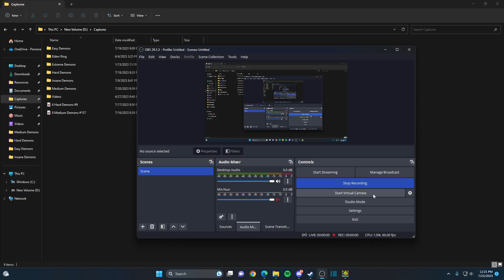PiXi by Danolex | Harder 6*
Just an average Danolex level. Which is good.